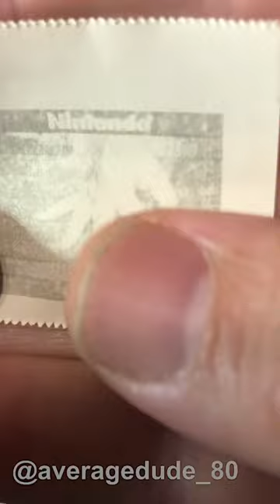Printing retro style! Music credit: Jiggle Jiggle by Duke & Jones and Louis Theroux